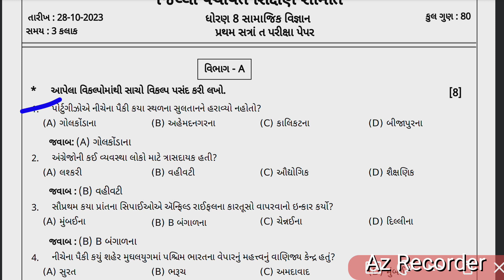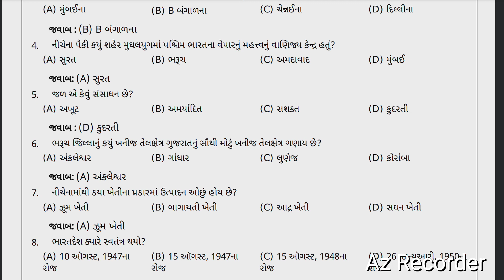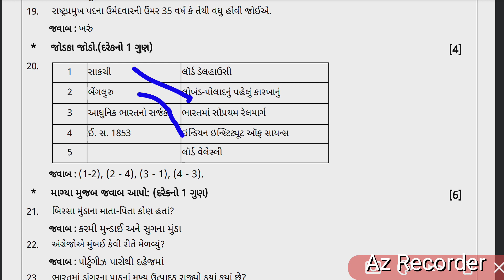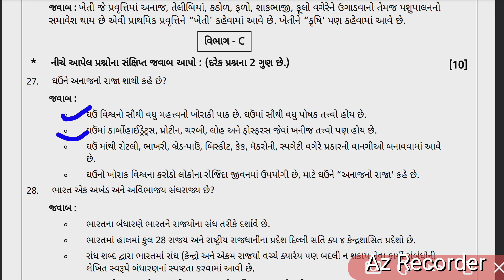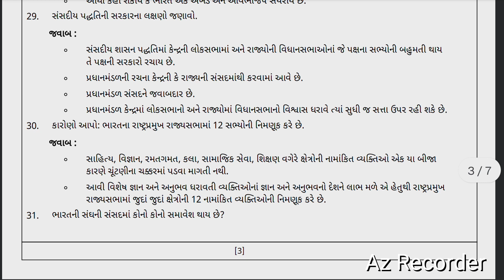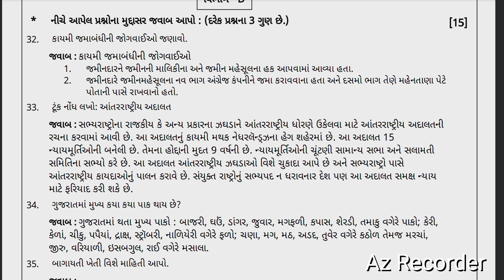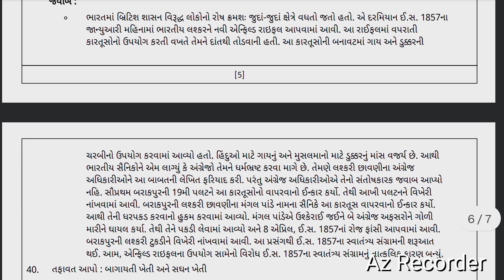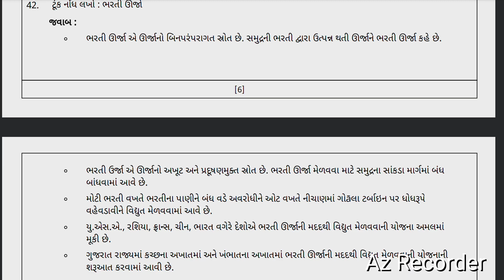Dhoran 8 samajik vigyan paper solution, std 8 ss first exam paper solution, Dhoran 8 ss paper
std 8 samaj ekam kasoti solution sept 2023 | dhoran 8 ss ekam kasoti 2023| ekam kasoti 30/9

આ પેપર ની pdf file ડાઉનલોડ કરવા અહીં ક્લિક કરો

 dhoran 8 samaj ekam kasoti paper september 2023 | std 8 social science ekam kasoti solution september 2023 | 30/09/2023 ekam kasoti september 2023 std 8 samaj | dhoran 8 ss ekam kasoti solution september 2023 | 30/09/2023

std 8 samaj ekam kasoti solution 2023 september,
std 8 samaj ekam kasoti 2023,
std 8 ss ekam kasoti paper 2023,
std 8 samaj ekam kasoti 30 september 2023,
std 8 social science ekam kasoti solution 2023 gujarati medium,
ekam kasoti std 8 ss 2023,